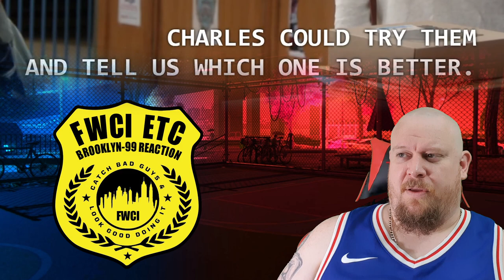Brooklyn 99 REACTION - 1x7 48 Hours - This episode has a very heart warming ending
Adam from FWCI checks out Brooklyn 99 Episode 7 "48 Hours"